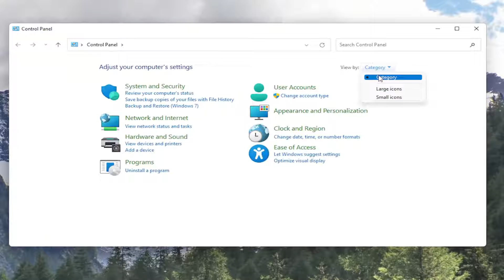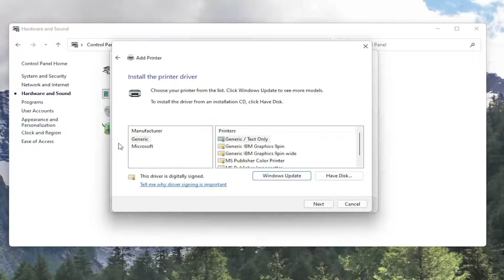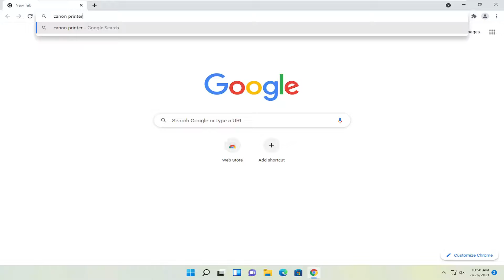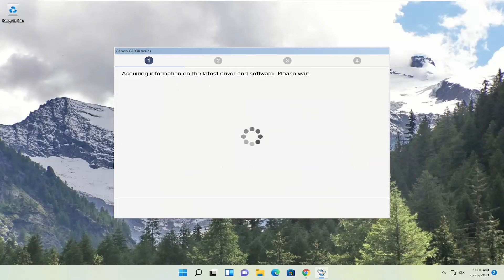How to Fix Printer Driver Is Unavailable Problem on Windows 11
The error “Printer driver is unavailable” means that the driver installed against your printer is either not compatible or is outdated. It may also mean that the driver is corrupt and the computer fails to recognize it.